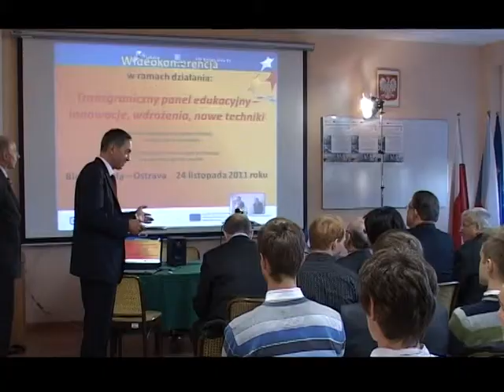Wideokonferencja ATH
W czwartek 24 listopada zorganizowano pierwszą z cyklu wideokonferencję w ramach współpracy ATH z Uniwersytetem Technicznym w Ostrawie.
TV Bielsko, 24 listopada 2011 r.